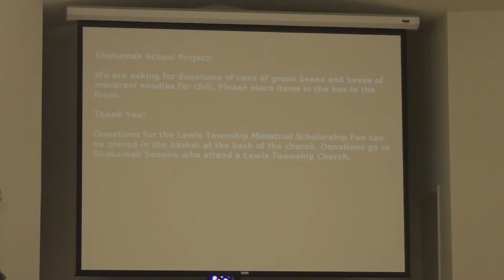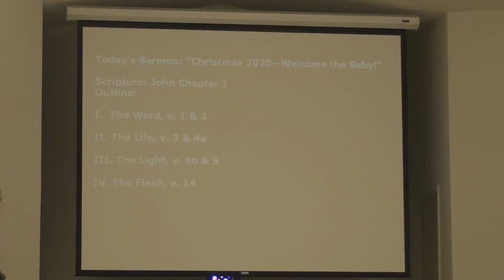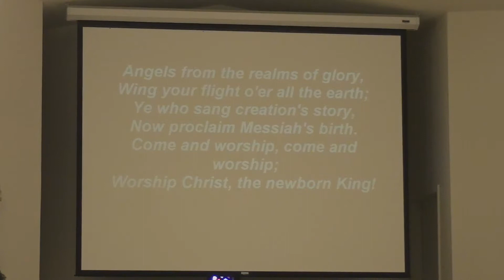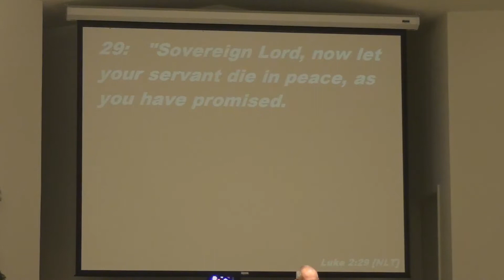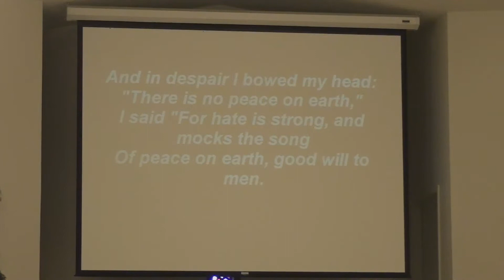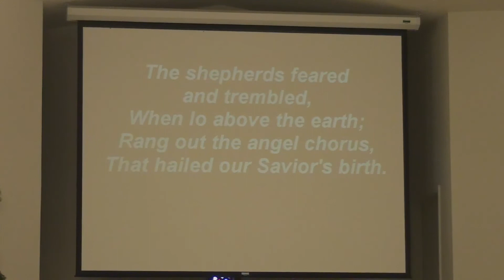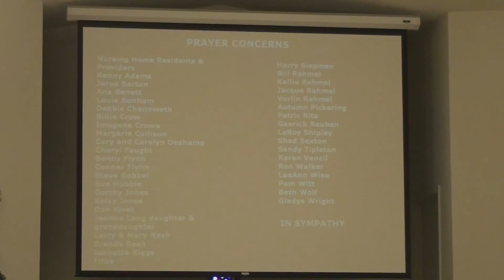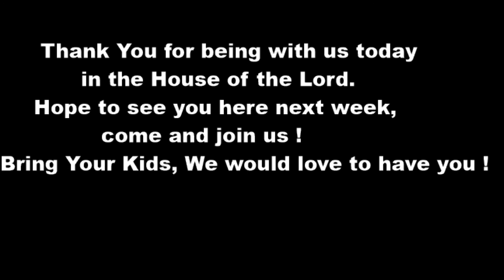Shakamak Community Church